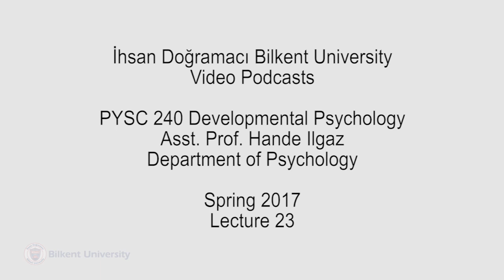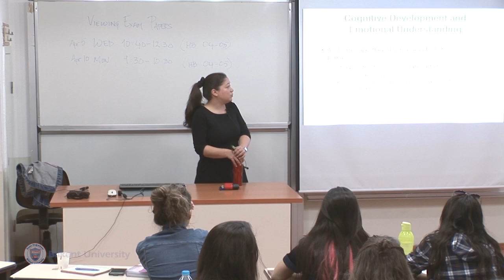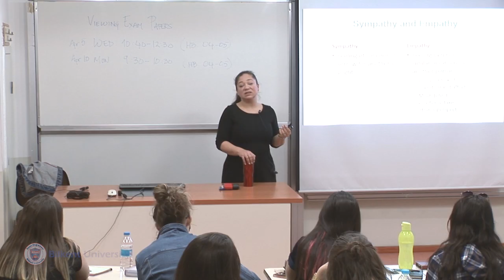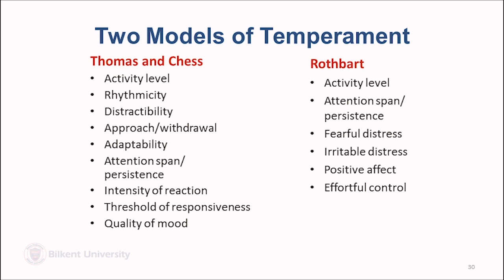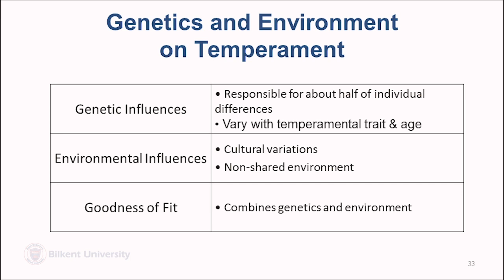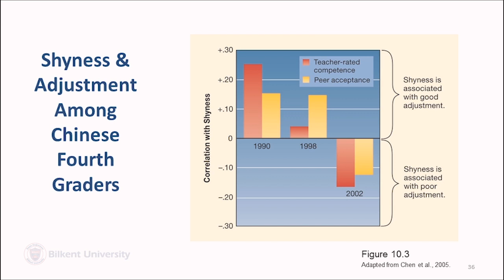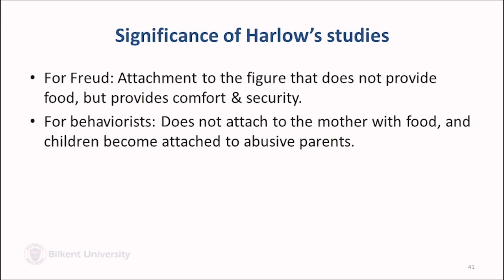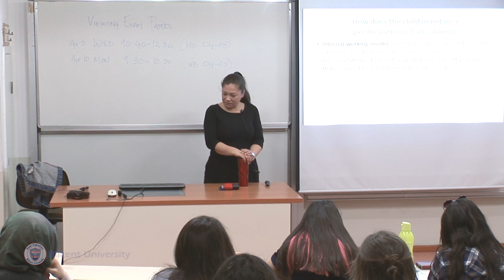Developmental Psychology - Lecture 23 (PSYC 240)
Lecture 23: Chapter 10 - Emotional Development (cont'd)